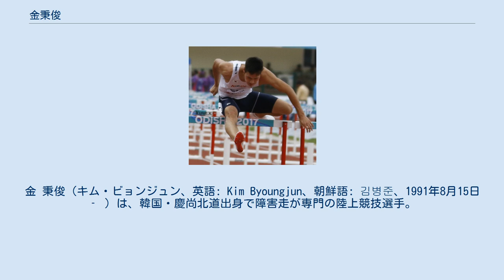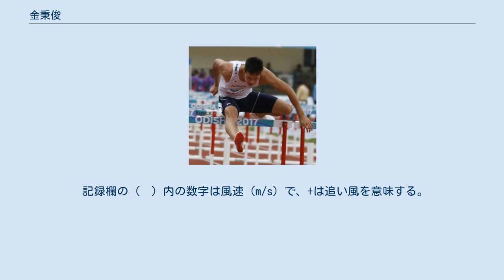金秉俊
金 秉俊（キム・ビョンジュン、英語: Kim Byoungjun、朝鮮語: 김병준、1991年8月15日 ‐ ）は、韓国・慶尚北道出身で障害走が専門の陸上競技選手。
110mハードルの自己ベストは13秒39の韓国記録保持者。
2017年ロンドン世界選手権の韓国代表。
 高校1年生だった2008年にハードルを始め、2年後には韓国代表に選ばれるまでに成長した。
 2014年9月30日、自国開催となった仁川アジア大会男子110mハードル決勝で13秒43（+0.4）の韓国新記録（当時）をマークし、優勝した中国の謝文駿には0秒07及ばなかったものの銀メダルを獲得した。
なお、2015年北京世界選手権男子110mハードルの参加標準記録（13秒47）の有効期間は2014年10月1日からだったため、1日の差に泣くことになった。
金は結局、有効期間内に北京世界選手権の参加標準記録を破ることはできなかった。
 2017年6月12日、タイ・オープン選手権男子110mハードルにおいて、自身の持つ韓国記録を更新する13秒39（+0.3）をマークし、ロンドン世界選手権の参加標準記録（13秒48）を破った。
 同年8月6日、ロンドン世界選手権男子110mハードルに出場し、シニア世界大会デビューを果たした（結果は予選敗退）。